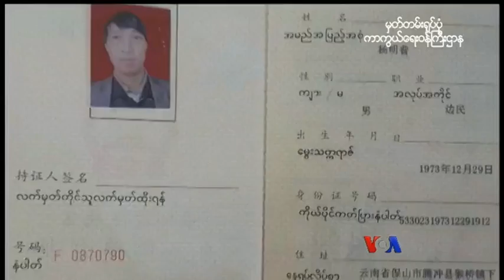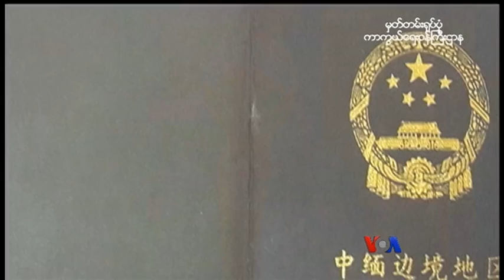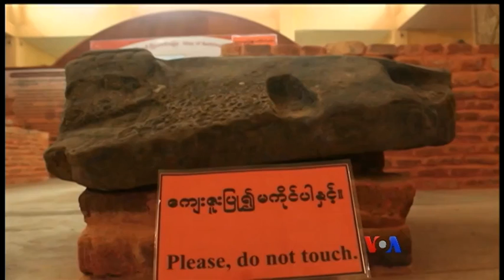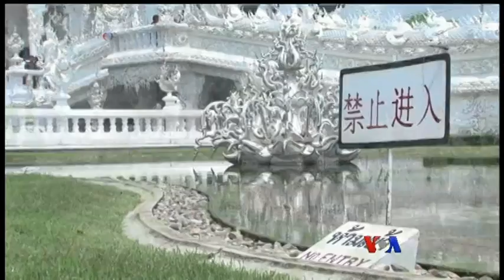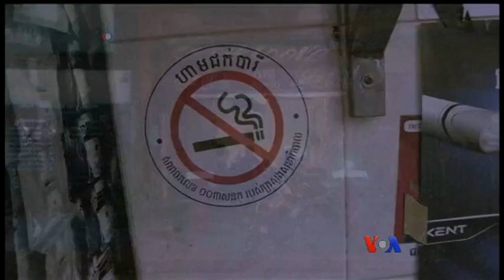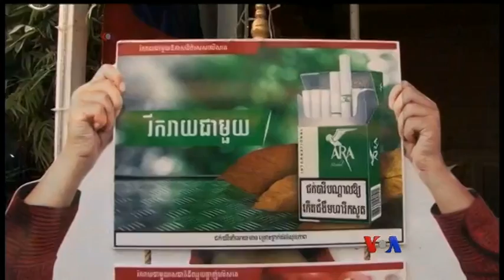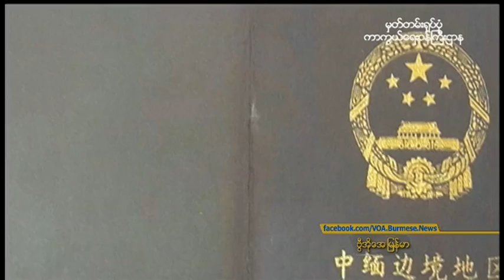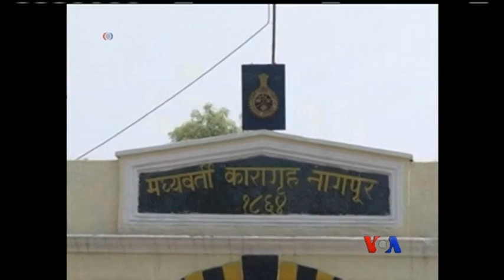ေန႔စဥ္ တီဗီြသတင္းလႊာ ၀၇.၃၀.၂၀၁၅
သစ္ခိုးထုတ္မႈနဲ႔ဲ ႏွစ္ရွည္ေထာင္ဒဏ္ေတြ ခ်မွတ္ခံရတဲ့ တရုတ္ႏိုင္ငံသားေတြ လြတ္ၿငိမ္းခ်မ္းသာခြင့္နဲ႔ ျပန္လြတ္မႈ၊ ေဟာလိ၀ုဒ္မင္းသမီး Jolie ကခ်င္္စစ္ေရွာင္ ဒုကၡသည္စခန္းတခုကို ေရာက္တဲ့သတင္း  ျပင္သစ္ပိုင္ကြ်န္းေပၚ ေတြ႔ရတဲ့ ေလယဥ္အပ်က္အစီးဟာ ေပ်ာက္ေနတဲ့ မေလးရွားေလယဥ္ရဲ႕အစိတ္အပိုင္းဟုတ္မဟုတ္ စံုစမ္းစစ္ေဆးမႈ၊